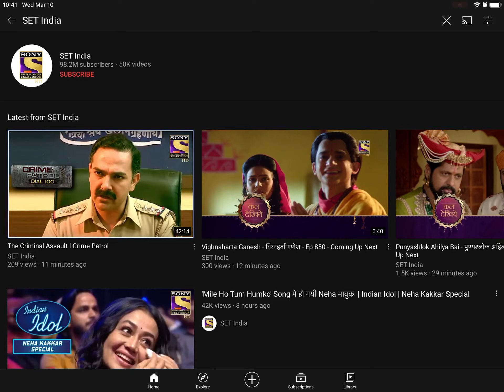When ( SET India ) reaches 100,000,000 subs